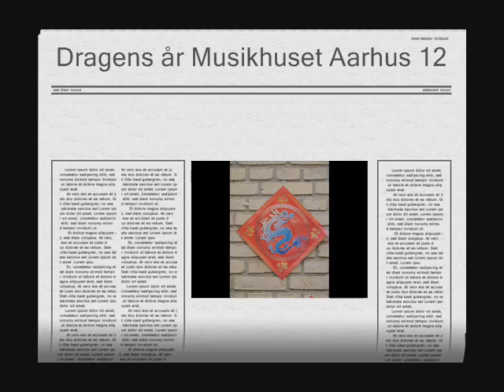Dragens År- Kinesisk Nytår- Århus Musikhuset_2012